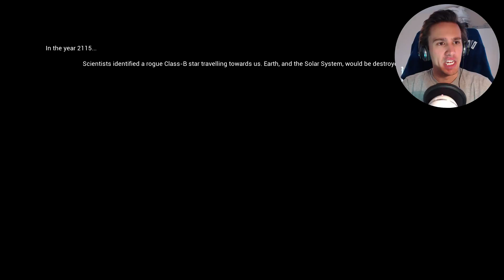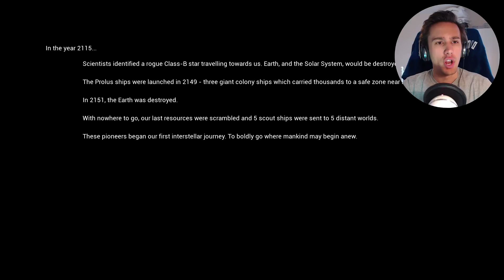A WHOLE NEW WORLD!!! The Solus Project #1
TheSolusProject is a beautiful game fraught with dangers! How will I survive on this hostile world?

A special thanks to :
The Oath. Nobuo Uematsu (Tour de Japon). Square Enix. 2004